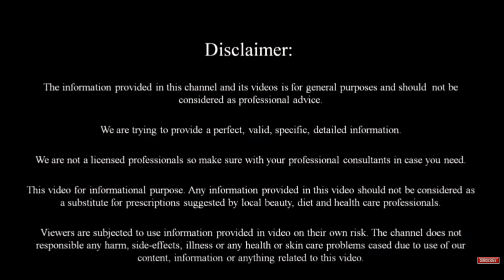ಬೆಳಗ್ಗೆ ಎದ್ದ ತಕ್ಷಣ ಟೀ ಕುಡಿದರೆ ಏನಾಗುತ್ತೆ ಗೊತ್ತಾ ನೀವೇ ನೋಡಿ || kannada